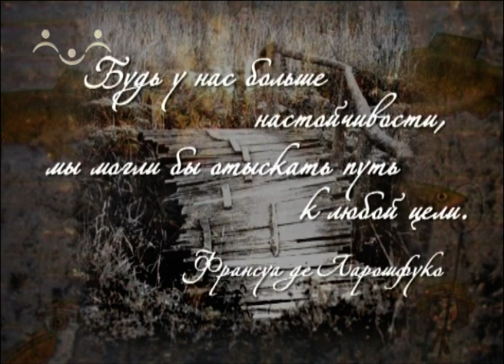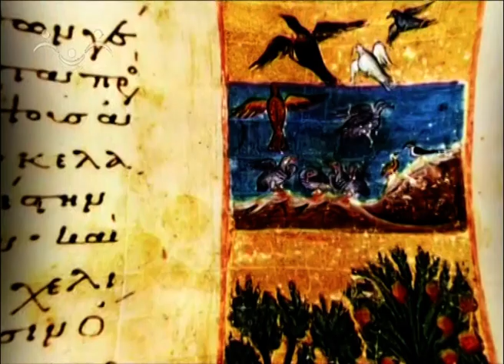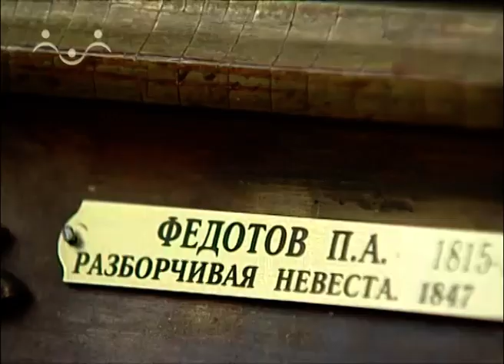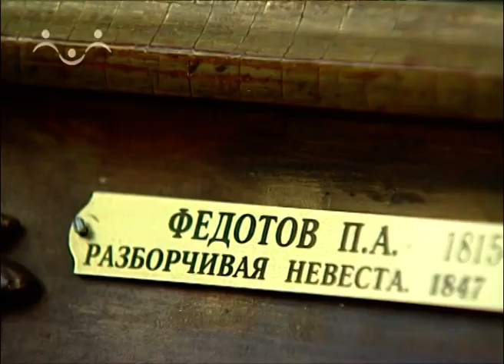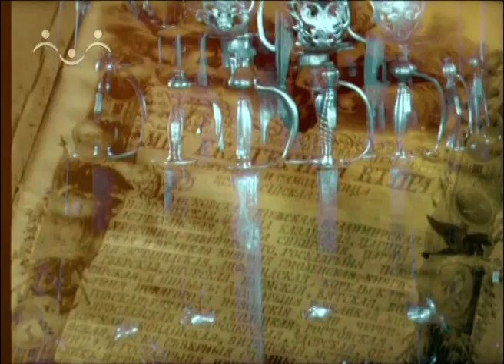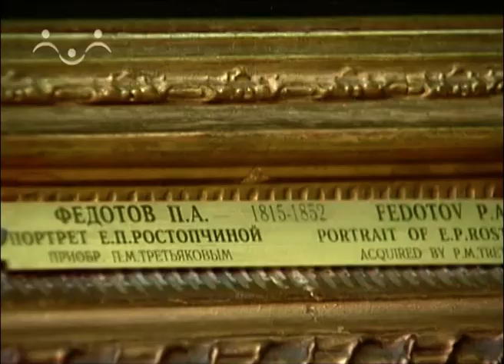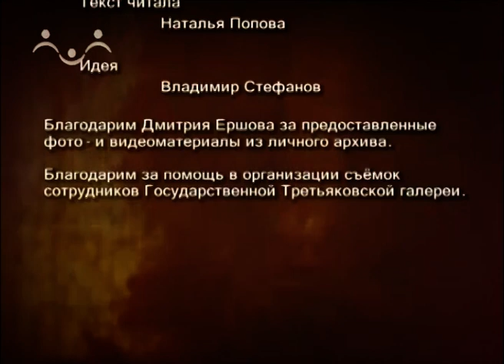Моя Третьяковка. Свой взгляд